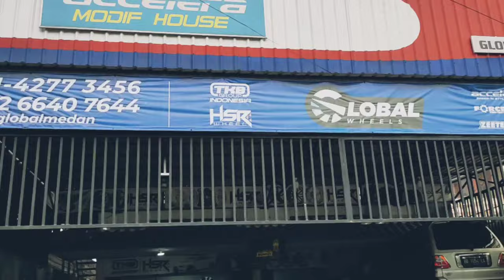Modifikasi mobil Daihatsu SIGRA di global Medan keren habis braderr 😎😎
Sigra pakai velg @hsr_wheel
Terima kasih om @supratman1106
jauh2 dari Tebing tinggi untuk ganti sepatu baru di toko kami global Medan untuk modifikasi velg mobil & ban nya 🙏🙏 murah rezeki & sukses selalu 🙏🙏